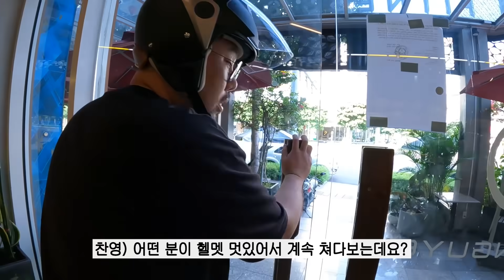오토바이 타고 멀리 가서 버림받았습니다.. (핸드폰, 지갑 다 털림)